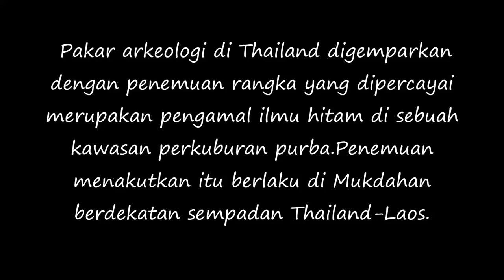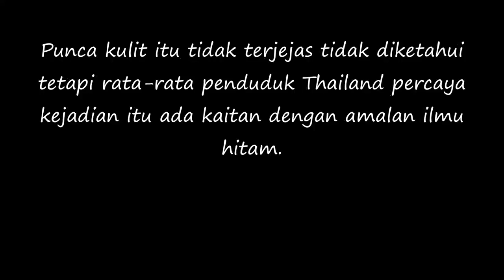Bomoh Siam Mati Akibat Amal ILMU ITAM Kulit Masih Kekal ..